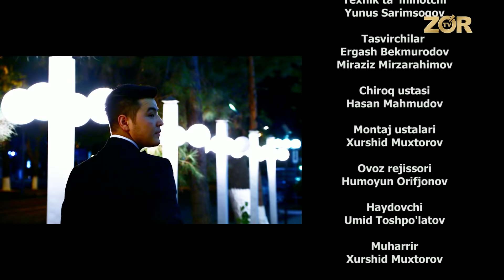Premyera 10-soni (Sanjar Halikov - Lolalar 25.11.17)